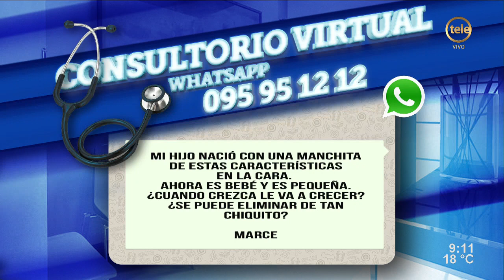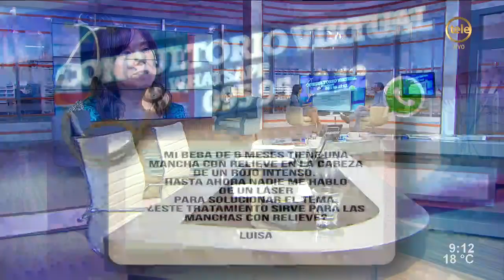Mancha de vino de oporto, una malformación vascular